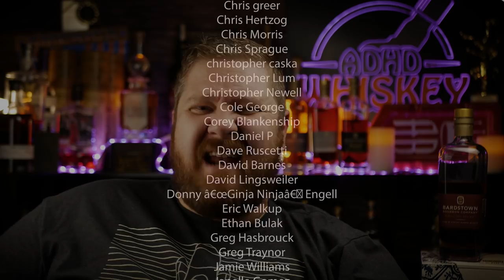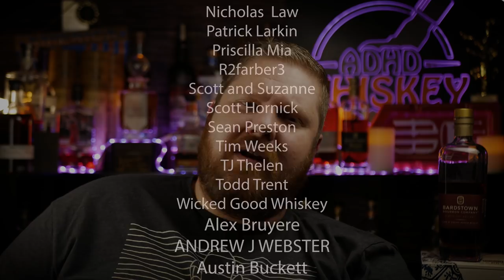Discovery Series 6 - Bourbon of the Year Contender?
0 - 2.9 : Some of the Worst I've Tasted
3.0- 3.9 - Absolutely Terrible
4.0- 4.9 - Bad
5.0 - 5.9 - Not my Jam
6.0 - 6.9 - Decent to Pretty Good
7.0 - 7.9 - Good to Very Good
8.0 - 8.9 - Great to Spectacular
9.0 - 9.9 - Some of the best I've ever tasted